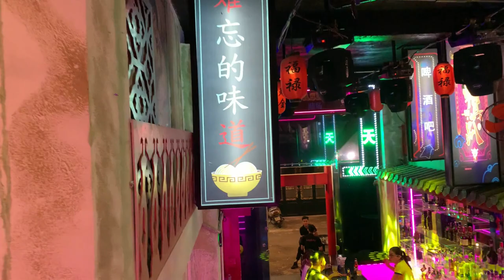[NON STOP VINAHOUSE] An introduction to VINA HOUSE for travelers.